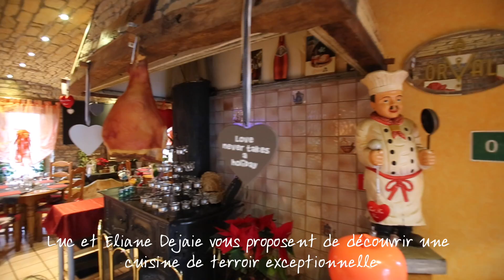La vieille ferme (Florenville)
Une réalisation vidéo Inside Magazine